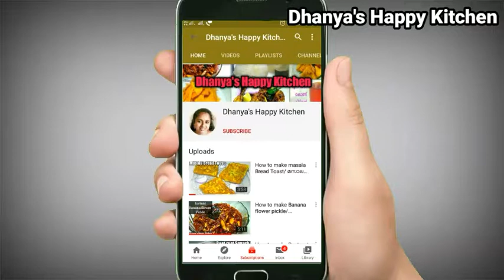How to make Paal Kuzhukatta / Easy and Tasty / രുചികമായ പാൽ കൊഴുക്കട്ട എളുപ്പത്തിൽ തയ്യാറാക്കാം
Hi guys today I came with the recipe Paal Kuzhukatta. It is very tasty and easy to make. There is no need to steam. Everyone will like it

                           Be happy and stay healthy